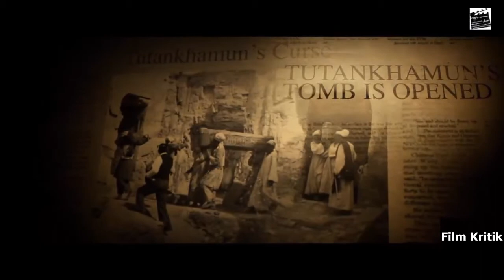Film Kritik I "THE PYRAMID - Grab des Grauens" Offizieller Trailer Check Deutsch German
Hey meine Freunde,
heute kommen wir zu dem Trailer Check zu "THE PYRAMID - Grab des Grauens".

Viel Spaß...